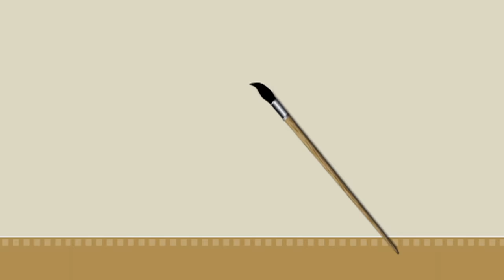ವಾಸ್ತು ಪ್ರಕಾರ | Srujan Lokesh Official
Some members of the family care too much about Vastu that it is important to them where and how things are arranged in the house. How do you deal with such people?

Watch the latest Vastu conversation between Greeshma Srujan Lokesh and Pooja Lokesh and share your thoughts.